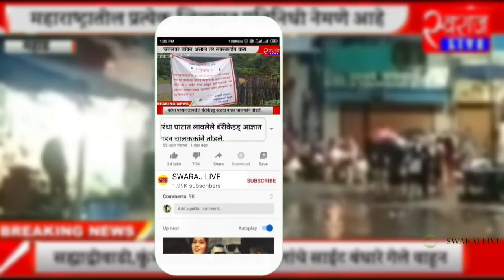झोपडपट्टी सुरक्षा दलाच्या प्रयत्नांना आले यश,घरकुल निधी वाटप